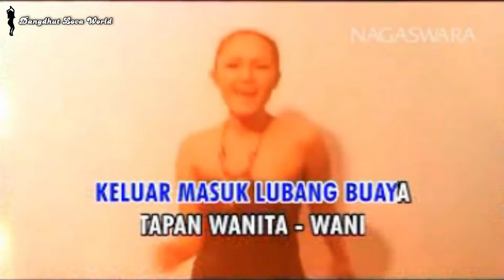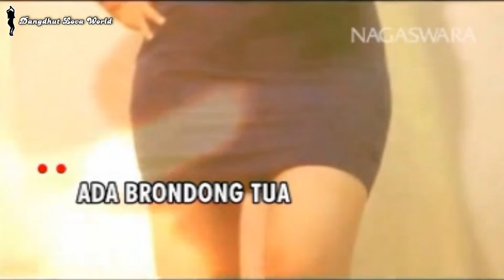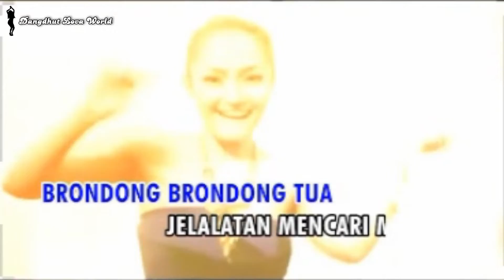Siti Badriah - Brondong Tua (Video Music HD) | [Video Mix]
Album : Siti Badriah Satu Sama
Tahun : 2014
Produksi : Nagaswara
Terbitan : Tropic Jaya Entertainment Sdn. Bhd.
Audio : Karaoke/HiFi Dual Audio
Source : Original VCD